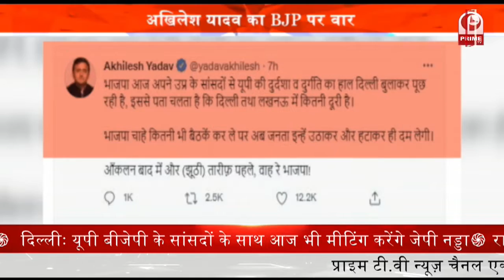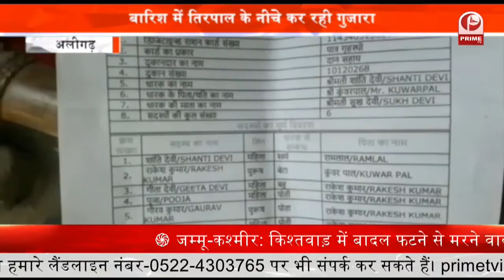बादल फटने से 17 लोगों की मौत || Prime Tv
जम्मू कश्मीर, हिमाचल और लद्दाख में बादल फटने की घटना में 17 लोगों की मौत हो गई. ... किश्तवाड़ के दाचन और बाउजवा इलाके, दक्षिण कश्मीर के पवित्र अमरनाथ गुफा, उत्तर कश्मीर के बांदीपोरा और लद्दाख का कारगिल बादल फटने से प्रभावित हुआ और दर्जनों घर, कई पुल और लघु पनबिजली परियोजना क्षतिग्रस्त हो गई.